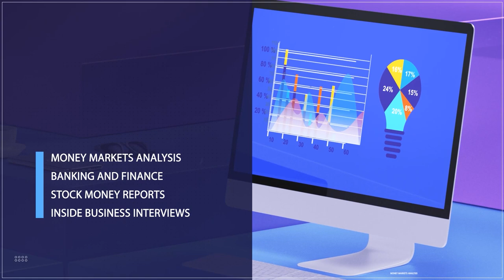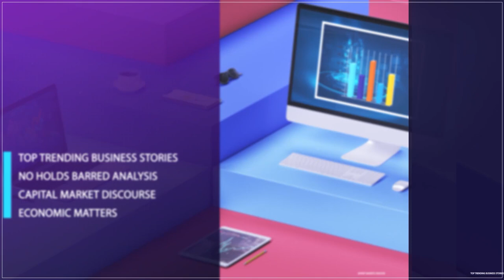Economy: Eye On Minimum Wage, Taxation And Food Inflation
Muktar Mohammed (International Finance/Economic Analyst) Joined Us To Discuss